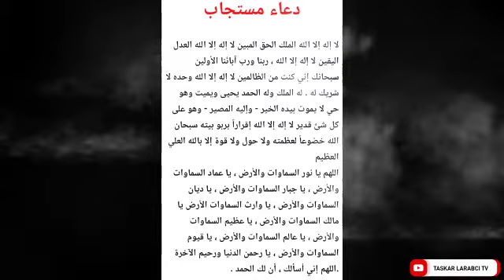SIRRIN SAMUN IJABA MUJARRABI